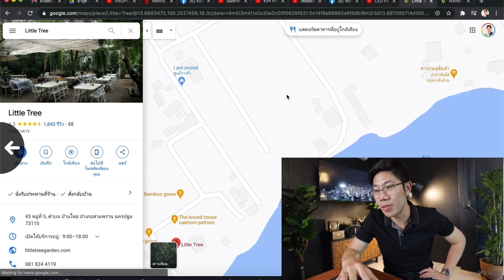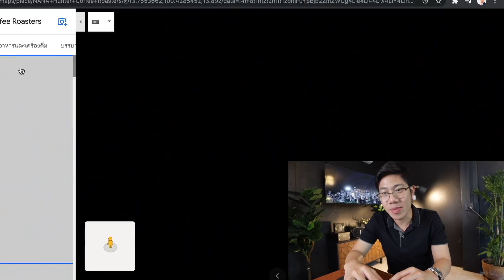งบน้อยก็ทำได้! เริ่มต้นลงทุนอสังหา สำหรับคนรุ่นใหม่ | มือใหม่ลงทุนที่ดิน